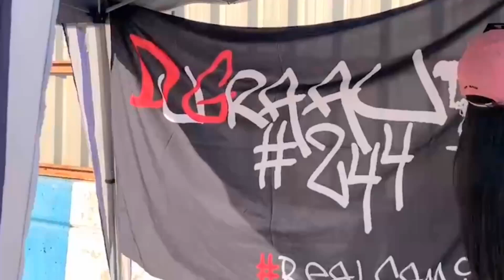PRIMEIRO MOTOCANDO NO MEGA /2•PARTE🚀 FINAL do MOTOCANDO😱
ESPERO QUE TENHAM GOSTADO DO VÍDEO, NÃO DEIXE DE
AJUDAR, DEUS ABENÇOE.